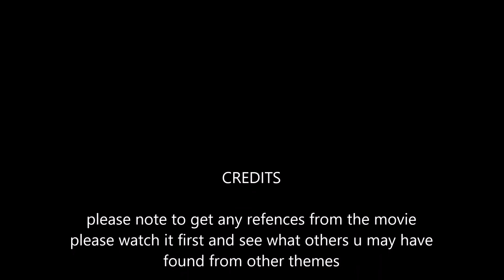LEGO SPIDER MAN RISE OF THE Vulture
please note there are minor things said in this if u haven't seen the movie go see it to get a hint of what was referenced